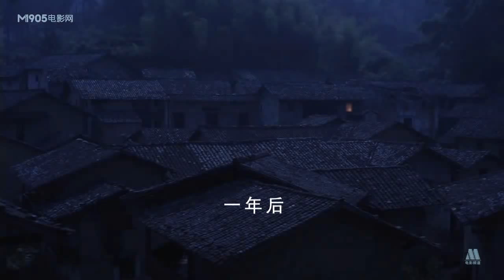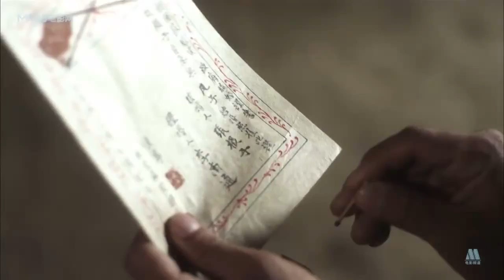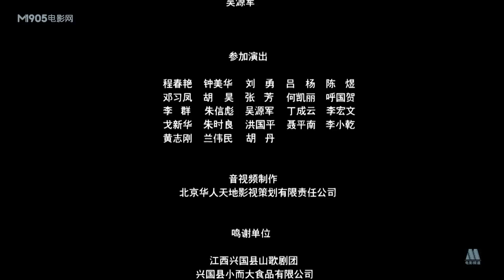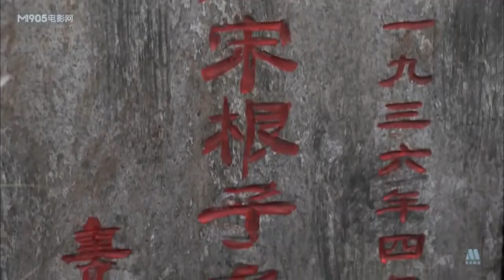最新電影【父子神探】國語高清完整版 HD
王姬、鄭爽、沈丹萍三位實力派女星在劇中分別出飾三個身份不同、性格迥異的女人，上演了一場情與法的大戰。在《女刑警之月夜》當中，王姬飾演一位已故畫家的遺孀秦秋歌，一個事業有成的女人；鄭爽扮演女 .

基隆Keelung (2014) 电影HD完整版类型: 剧情导演: 乔梁年代：2014 语言: 闽南语/ 汉语普通话片长: 91 min 剧情简介天青，一个违反禁令、被怀疑跑路的大陆渔工。吴念念，一个刚失去爱人、靠出卖色相为工作 .